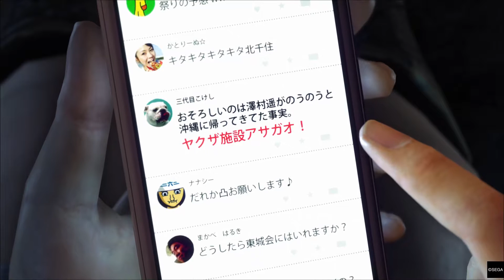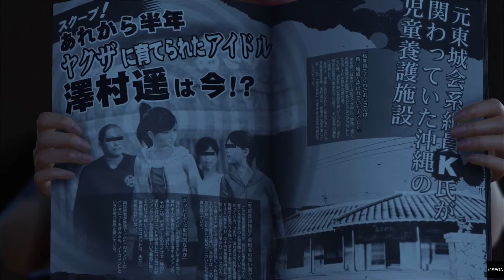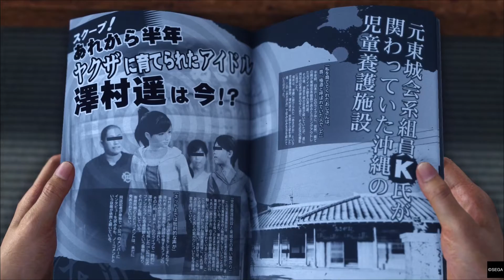Yakuza 6 PS4 Pro Demo (Part 3)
The Dragon Returns...To Sunshine orphanage

Twitch.Tv/SpadezOfAce!